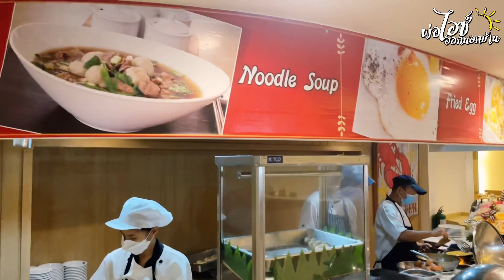จอมเทียน ปาล์ม บีช โฮเทล พัทยา โรงแรมที่มีลานโบว์ลิ่ง!!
จอมเทียน ปาล์ม บีช โฮเทล โรงแรมที่มีลานโบว์ลิ่ง!!

โรงแรมบนหาดจอมเทียน พัทยา สไตล์วินเทจ มีสระน้ำขนาดใหญ่ มีห้องอาหาร สิ่งอำนวยความสะดวกครบครัน
และที่สำคัญ มีลานโบว์ลิ่งให้เล่นด้วย!!